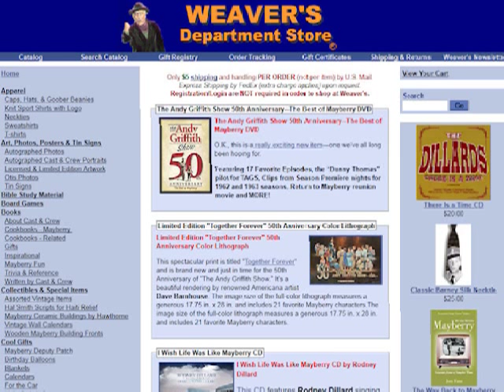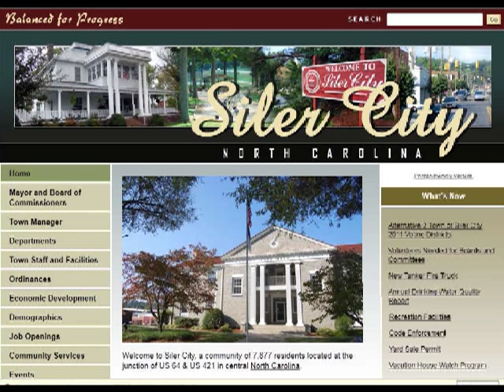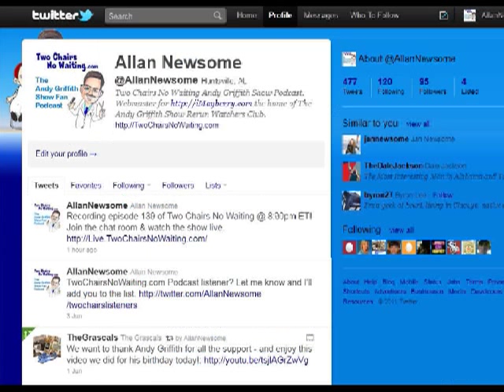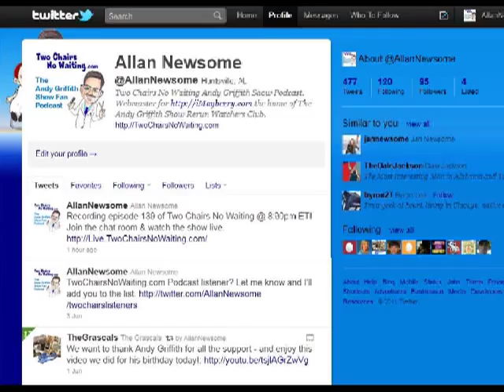TCNW 139: Aunt Bee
* Hosted by: Allan Newsome

Frances Bavier is known to everybody as Aunt Bee from our home town of Mayberry, NC.  In 1972 Frances retired from acting and moved to Siler City, NC.  Ms. Bavier was a native of New York so when asked why she choose to retire to Siler City she said, "I fell in love with North Carolina, all the pretty roads and the trees."

In this episode of Two Chairs No Waiting we'll hear from Carolina Camera reporter Bill Ballard who was able to interview Frances Bavier not too long after she had moved to North Carolina.

Andy Griffith addressed the fact that the two sometimes clashed during the series' run. Andy reported on Larry King Live - April 24, 1998, that Franceshad phoned him four months before she died.  She said she was deeply sorry for being "difficult" during the series' run.

Frances was born December 14, 1902 and passed away on December 6, 1989 at the age of 86.